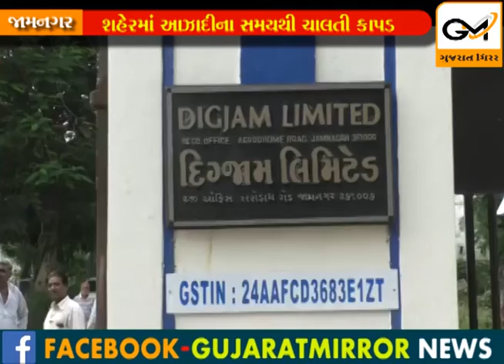જામનગરની દિગ્જામ મિલ કે જે આઝાદીના સમયથી ચાલતી હવે બંધ થવાને આરે, કામદારોની આજીવિકા પર ખતરો